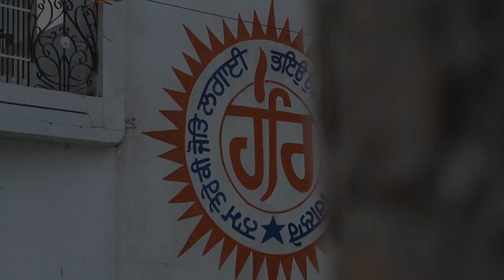Sukhvir weds Seema wedding Highlights Komal studio photography Aur 9356267020